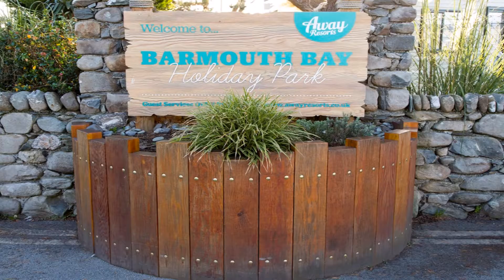Barmouth Bay - Gwynedd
Enjoy a peaceful getaway with a stay at Barmouth Bay Holiday Park in North Wales. Set between the sea and Snowdonia, this location is hard to beat!